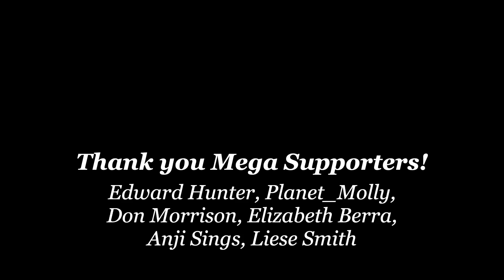I Went Meat Only And This Happened... 😲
Milana talks about her journey on the carnivore diet.